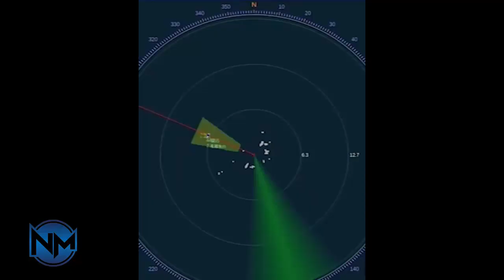Iran’s Answer to the Drone Threat: Azarakhsh Revealed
Modern warfare is no longer dominated only by fighter jets and missiles. Today, small, fast, and inexpensive drones have become one of the biggest threats on the battlefield. And to counter them, air defense systems are evolving fast.

In this video, we take a deep dive into Azarakhsh, Iran’s newest short-range air defense system designed specifically to hunt down drones before they reach their targets.